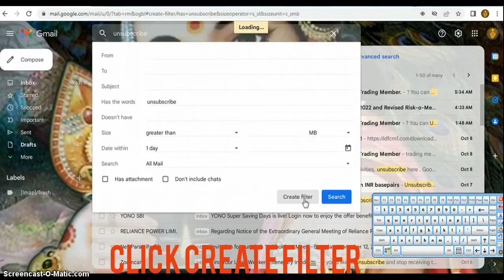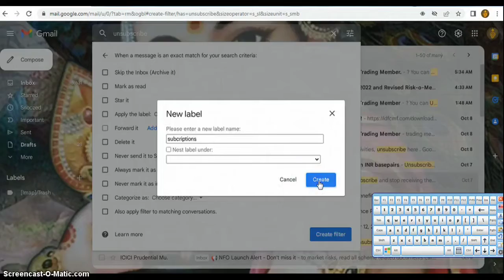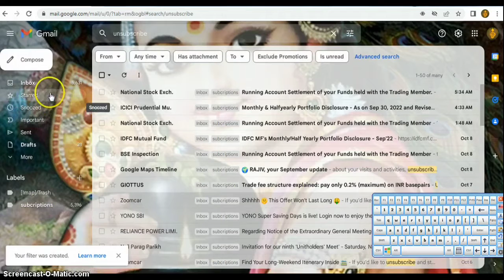Gmail Tricks| Subscriptions Message Filter | in tamil